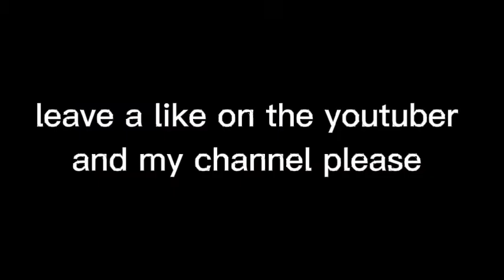my new intro for Sega character